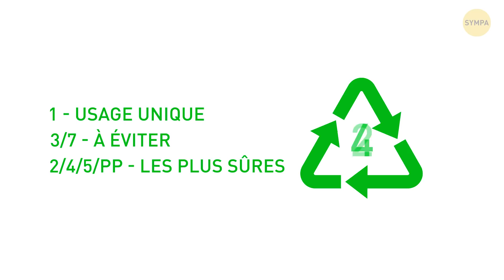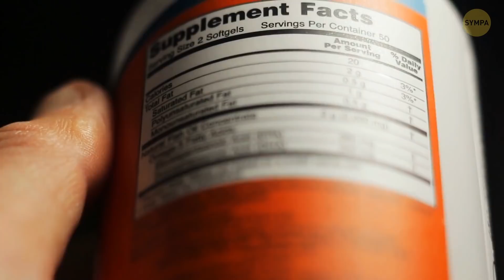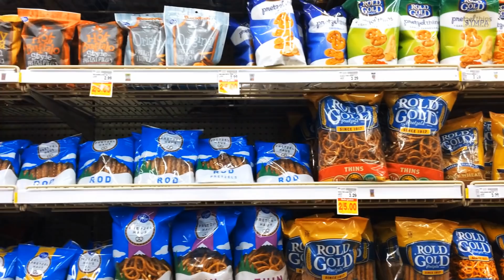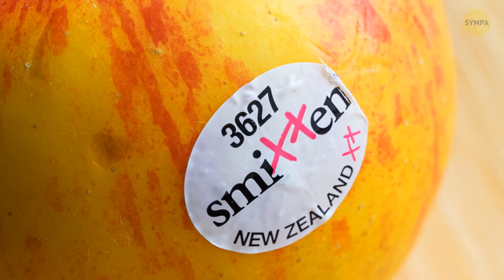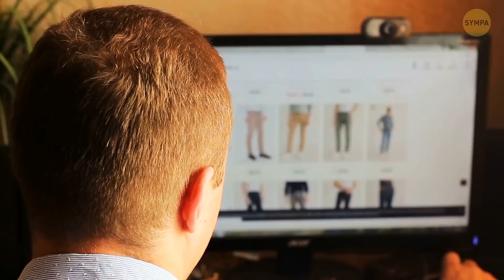Tu Devrais Éviter d’Acheter Ces Produits, et Voici Pourquoi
Quand tu as soif, tu vas au supermarché, tu choisis une bouteille d'eau au hasard, et tu la bois. Mais attends, tu fais une énorme erreur : tu ne devrais pas prendre N'IMPORTE QUELLE bouteille. La première chose à regarder lorsque tu choisis une bouteille d'eau, c'est le fond. Retourne-la et cherche le symbole de recyclage contenant un numéro.

Ces marques peuvent sembler insignifiantes, mais elles contiennent en fait beaucoup d'informations. Je vais te dire quelles sont les marques qui indiquent que le plastique dont est faite cette bouteille libère probablement déjà des substances chimiques dans son contenu. Ces produits chimiques vont pénétrer dans tes boissons ou tes aliments. Dans cette vidéo, tu trouveras également 12 autres produits que tu devrais éviter d'acheter et pourquoi...